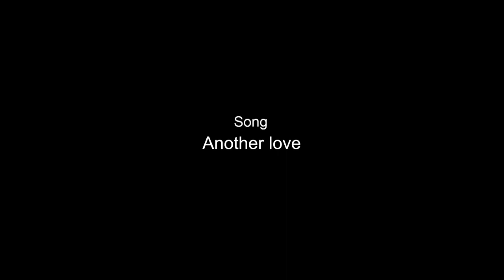Nacho Varga || Another Love